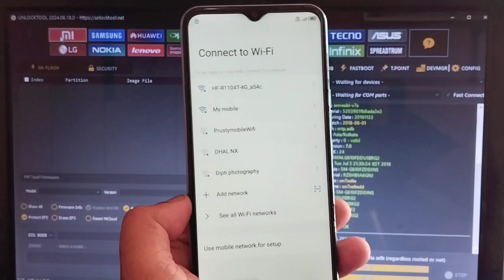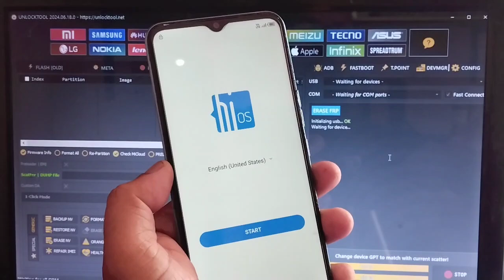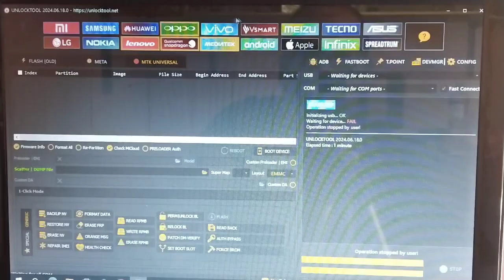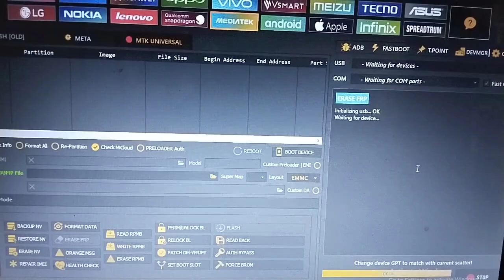TECNO Spark Go 2022 (kg5h) FRP Bypass Unlock Tool 100% Done !